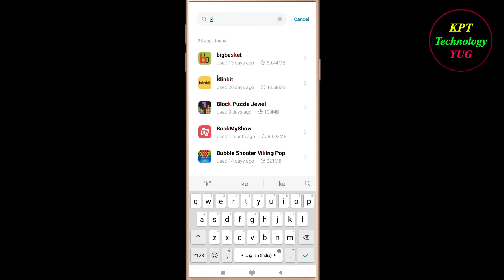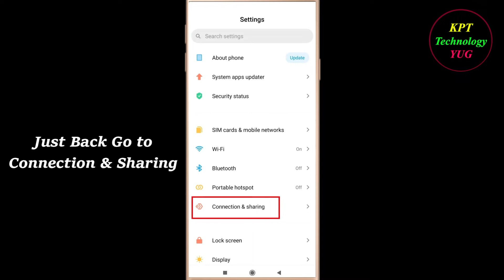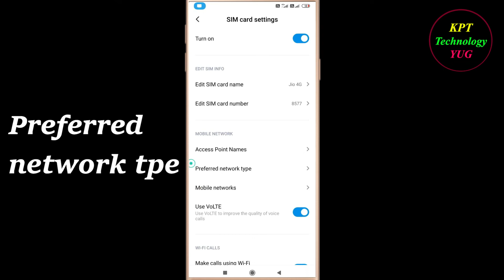How to Fix Knock Down Bottles App Network Connection Problem | App Internet Connection Error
In this video, i will show you how to fix / Solve Knock Down Bottles App Network & Internet Connection Error in Android & Ios Mobile - Knock Down Bottles App Internet Connection Error. If you are facing same problem in your android mobile then it will help you to get rid of this problem . Just follow the easy steps and tricks to solve this problem .